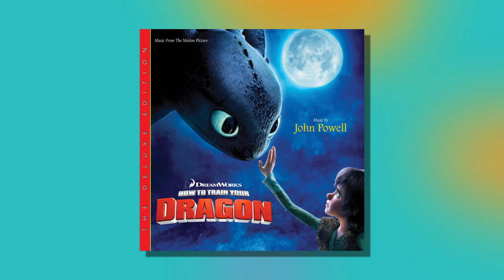Coming Back Around (from "How to Train Your Dragon") (Official Audio)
Taken from the animated adventure film, How To Train Your Dragon, composed by John Powell.